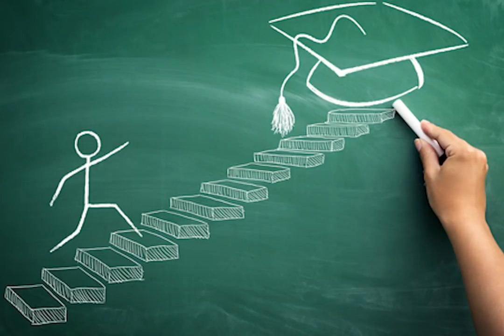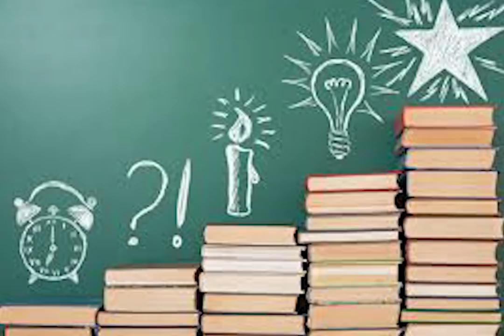Hayalini Başarıya Çevir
Hayal kurmak insanın çocukluğunda gururla taşıdığı bir özellikken, büyüdüğünde gerçeklik ile törpülenen bir yetenektir. Hayal kurmak, başarının ilk adımıdır. Başarılı olmuş hemen herkes ünlü rock yıldızları, başarılı iş adamları, futbolcular, liderler hayal kurmanın önemini vurgularlar. Hayallerimiz motivasyonumuzu yüksek tutarken, asla vazgeçmememize ve hedefimize ulaşmamıza yardımcı olurlar.

Fakat her hayal başarıya götürmez. Milli piyango yılbaşı çekilişine bilet alan herkes kazandığında ne yapacağını hayal eder ama çekiliş günü hemen herkesin bu hayalleri çöpe gider. Konser salonunda spot ışıkları altında olmayı hayal eden belki de milyonlarca genç varken bunu başarabilenlerin sayısı parmakla sayılacak kadardır. İş alanında üst düzey yönetici olmak isteyen ve bunu hayal eden sayısız kişi arasından birkaçı bu yolda başarılı olur.

Hayaller başarının ilk adımıdır fakat her hayal başarıya götürmez. Bazı hayaller bizi masal dünyasına sürüklerken, pek azı bizi başarıya taşır. Bu videoda başarıya götüren hayallerin nasıl kurgulanması gerektiğine dair bir fikri paylaşacağım.